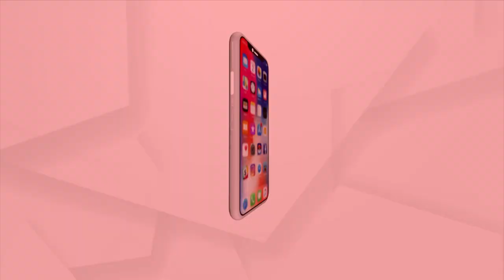RSS Chief Mohan Bhagwat Attends Netaji Bose’s Birth Anniversary At Kolkata